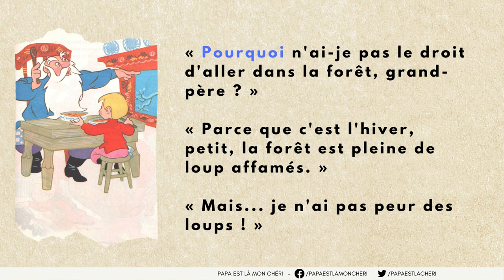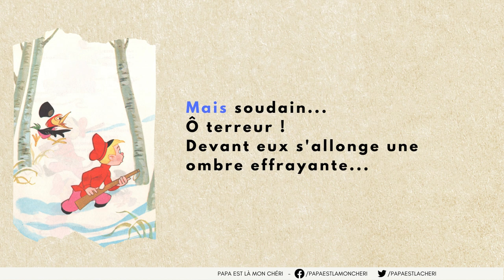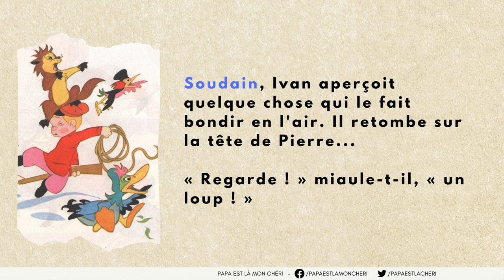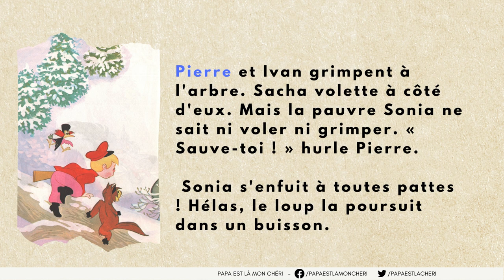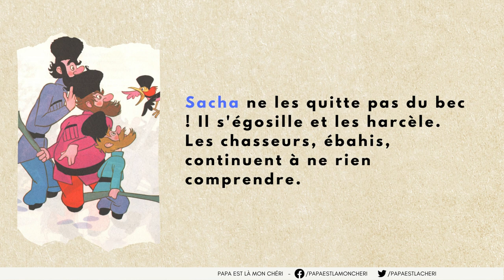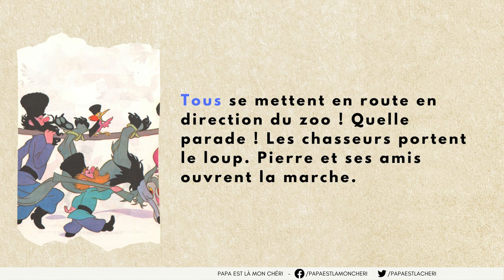Pierre et le Loup | Audio + texte, histoire pour enfant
« Pierre et le Loup » une histoire en audio et texte par @Papa Est La Mon Chéri.

Papa Est Là Mon Chéri, c'est quoi ?

En 2014, le projet « Papa Est Là Mon Chéri » est lancé pour mettre en ligne des histoires pour enfants. Des histoires anciennes issues de manuels scolaires ou de livres anciens. C'est un projet à but non lucratif pour aider à diffuser un contenu intéressant en direction des enfants tout en transmettant une partie du patrimoine souvent endormi, pour ne pas dire oublié. Tous les parents n'ont pas toujours la possibilité de lire tous les soirs une histoire, Papa est là (pour cela) mon chéri !

Pour nous aider :

1️⃣ Clique sur le bouton J'aime 👍
3️⃣ Parles-en autour de toi !

Réalisé pour vos enfants, par un papa pas toujours à la maison.

« C'est doux, c'est pour enfant,
Tous les soirs laissez-les devant
Des petites histoires, des livres d'avant,
Pas de violence, juste l'insouciance
C'est juste gentil, c'est juste gratuit. »